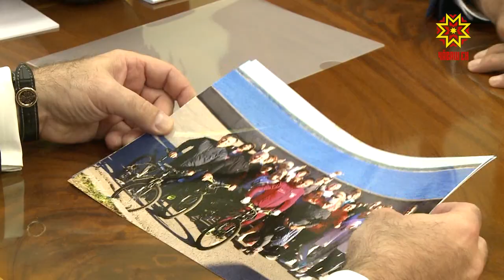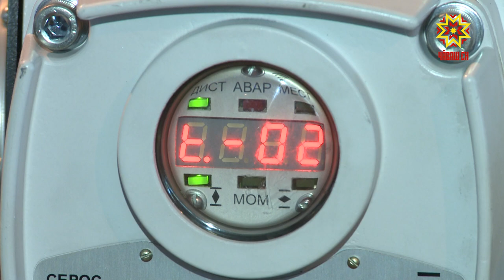Михаил Игнатьев провел рабочую встречу с министром инноваций и технологического развития Сербии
На рабочей встрече Ненад Попович и Михаил Игнатьев обсудили и детали дальнейшего взаимодействия. Товарооборот между странами за последние годы увеличился.